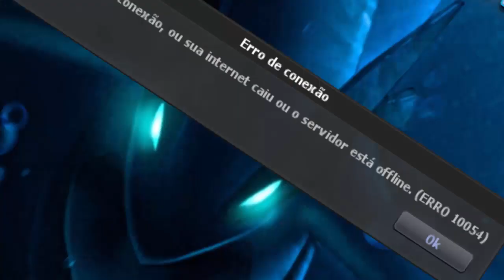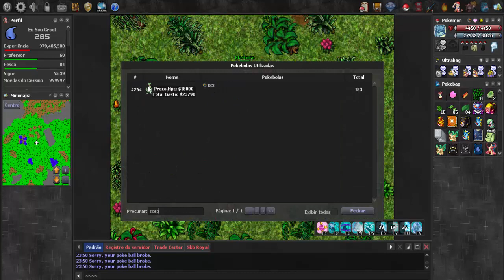POKEXGAMES #114 - Caçada a Treecko, Grovyle e Sceptile!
Personagens que aparecem no canal:
◆ Eu Sou Groot
◆ Leo Moon
◆ Dani Up
◆ Little Asuna

◆ SERVIDOR: SAPPHIRE ◆

VlwPovo\õ